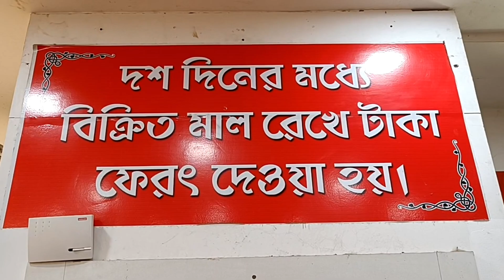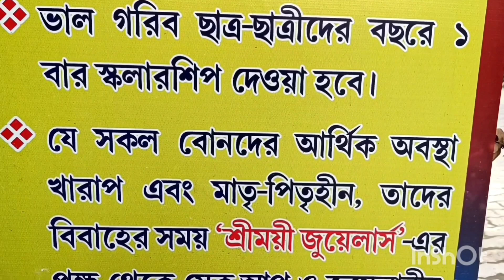আওয়া হাস খাইলাম বন্ধুরা মিলিয়া গেস্ট হাউসে || রান্না বউত স্বাদ হইছে